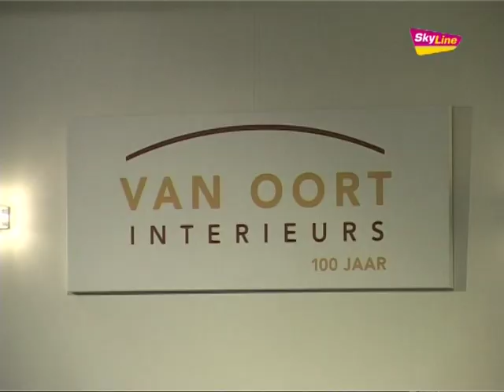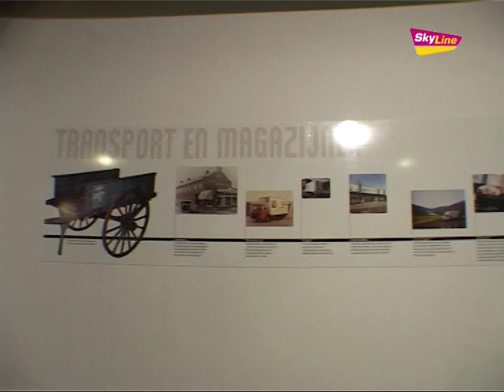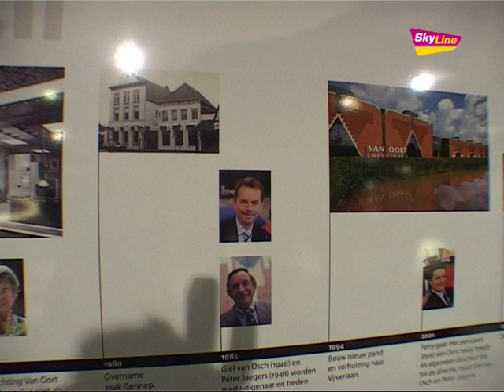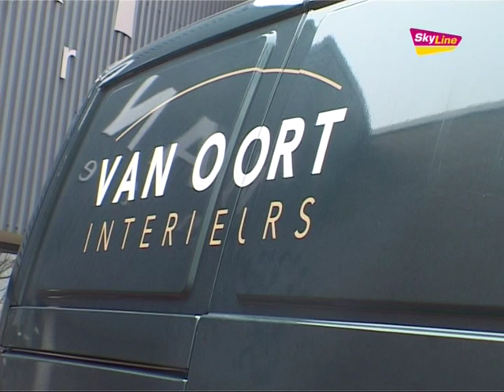Van Oort viert 100-jarig bestaan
SkyLine TV Journaal: vrijdag 24 februari 2012